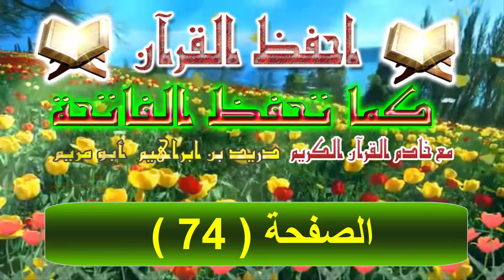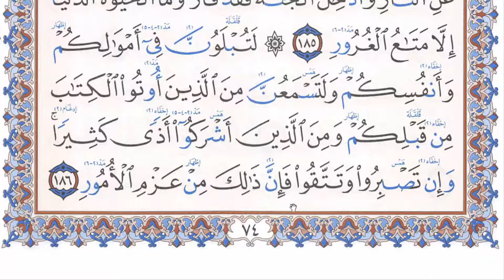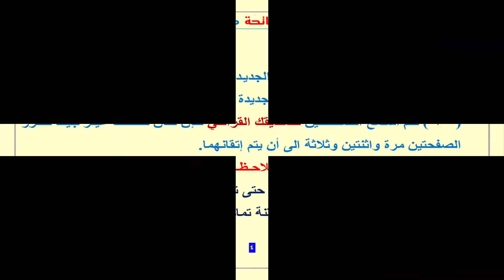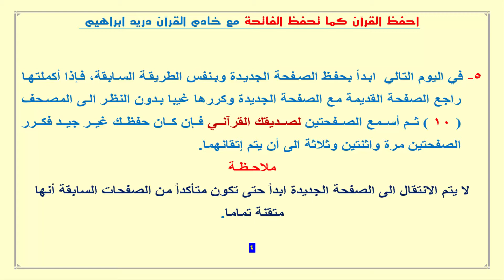الورد اليومي لحفظ كتاب الله ( الصفحة 74 )